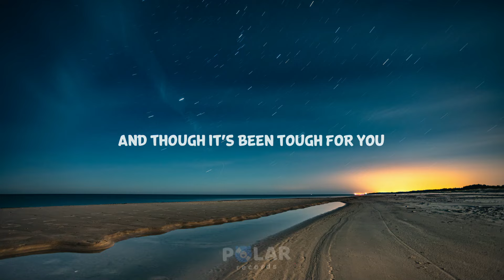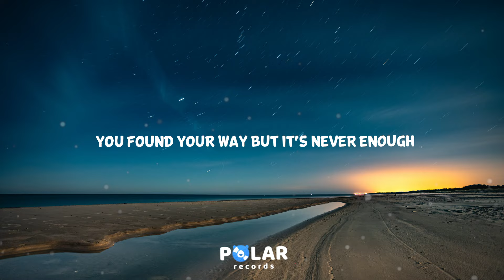Khalid - New Normal (Lyrics)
[Chorus]
You found your way but it's never enough
And though it's been tough for you
Losing touch
But ah, summer has its end sometimes
And although I can't promise you much
You'll be fine, you'll be fine

[Verse 1]
Saw you make your bed up
Somewhere in the darkness
Its hittin' you the hardest
Oh, no one predicted how far we came
It's not what you wanted
How fast the time goes?
Living in the moment (Yeah)
Takin' you for granted
It's a new normal, it's up to us to live in it
And to understand it

[Chorus]
Losing touch
But ah, summer has its end sometimes (Yeah)
Although I can't promise you much

[Verse 2]
You don't pick your pages
Its how the story goes
In this life, its what you makin'
It's out of your control
It's almost like you're screamin'
But no one hears your voice
'Cause everything is changin' (Oh)

[Chorus]
(You found your way and it's never enough)
'Cause everything is changin' (Changin')
And I can't stop a thing
'Cause everything is changin', yeah

[Bridge]
It’s just a season, it’s just a season
It’s just a season, just a
(Go back to the start)
It’s just a season (Just a), it’s just a season

[Chorus]
Found your way, it's never enough
Losing touch
Oh ah, summer has its end sometimes, sometimes